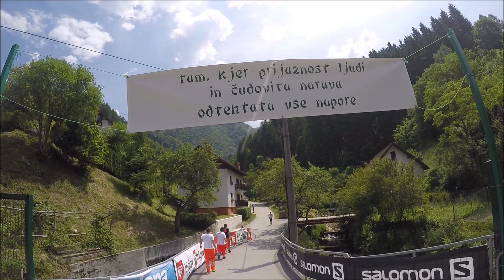PTRF 2021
Podbrški tekaški festival 2021 (19. in 20. junija) je bil nekoliko okrnjen. Pripravili so teke na 27 (pravzaprav 30, ker so zaradi snega progo spremenili), za državno prvenstvo v kratkem trejlu,  ter na 42 in 103 km. Državna prvaka sta postala Žan Žepič in Petra Tratnik.